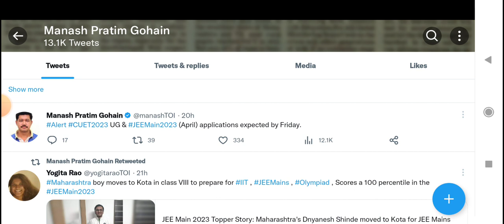CUET LATEST UPDATE 🥳🥳 || Application Form Date Changed || New Date For Registration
cuet form kab aayega 2023
how to prepare for cuet exam 2023
cuet official update 2023
cuet application form official update
cuet exam news
cuet 2023
cuet important documents
cuet form 2023
cuet form update
cuet class 2023
cuet syllabus
cuet papar
cuet paper pattern
cuet paper kab hoga
cuet ug form
jnu ba admission 2023
jnu ba foreign language admission 2023
how to prepare for jnu 2023
how to prepare for cuet ug
how to prepare for cuet
how to prepare for cuet English
how to prepare for cuet general test

other queries:
1.Cuet ug exam date 2023
2.cuet exam date 2023
3.cuet form 2023
4.cuet application form 2023
5.cuet ug application form 2023
6.Cuet exam 2023 form